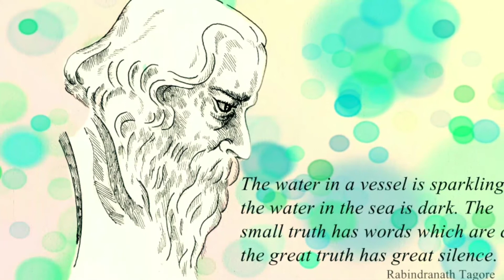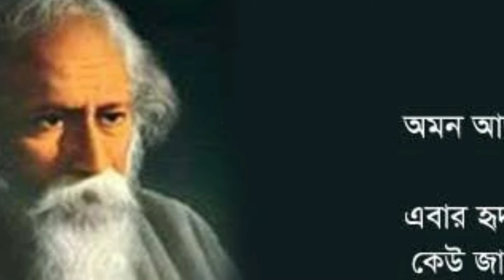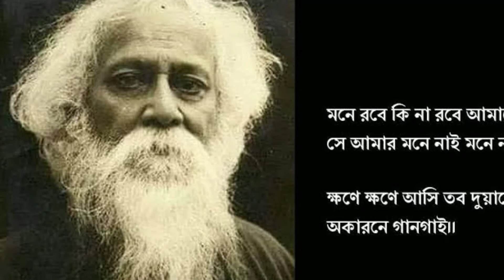Rabindrasangeet | Bhara Thak Smritisudhay| Sreerupa Chakrabarty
SA RE GA MA PA (music school)|Madhyamgram|
ভরা থাক, ভরা থাক স্মৃতিসুধায় বিদায়ের পাত্রখানি
ভরা থাক, ভরা থাক
মিলনের উৎসবে তায় ফিরায়ে দিয়ো আনি